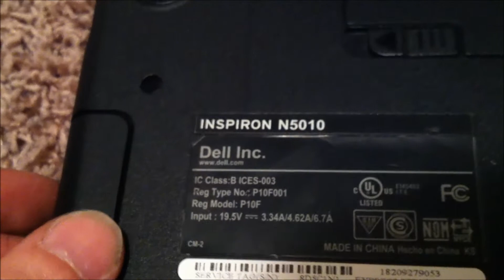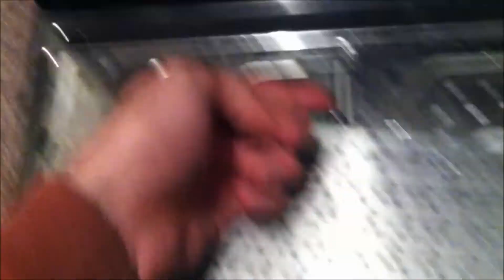How to replace Dell Inspiron N5010 Keyboard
Want to have your power supply fixed?
If you need items repair in video, send a message on the facebook page.